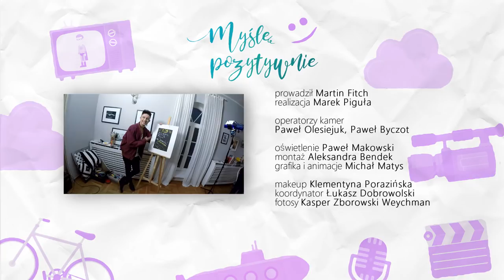MyślęPozytywnie - Dawid Kwiatkowski - odc. 14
Naszym przedostatnim gościem programu MyślęPozytywnie jest Dawid Kwiatkowski! Program, w którym Martin Fitch rozmawia ze znanymi i lubianymi o wyzwaniach zdrowia psychicznego.

Program jest elementem akcji informacyjno-edukacyjnej finansowanej ze środków Narodowego Programu Zdrowia na lata 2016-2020 przez Ministerstwo Edukacji Narodowej.

Więcej o całej akcji na stronie: myslepozytywnie.pl